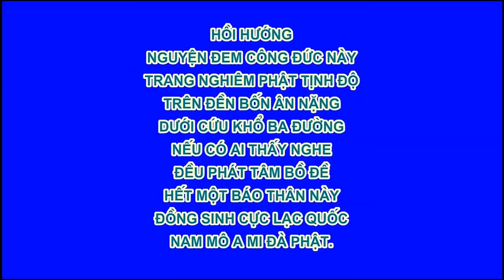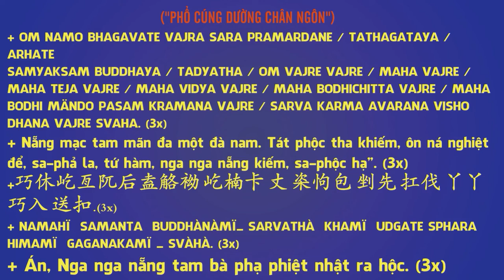Chú Sa Di Hoan Hỷ Nhìn Cuộc Đời Tập 27, Lạc Quan Tiến Tới, Phim Hoạt Hình Phật Giáo Rất Hay